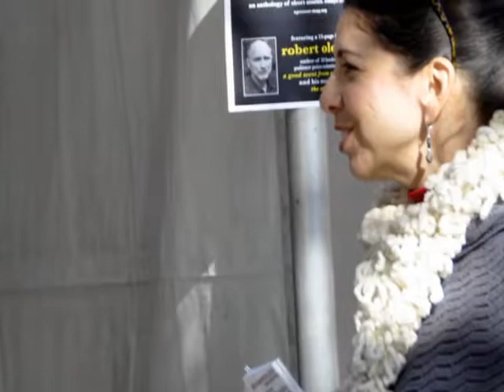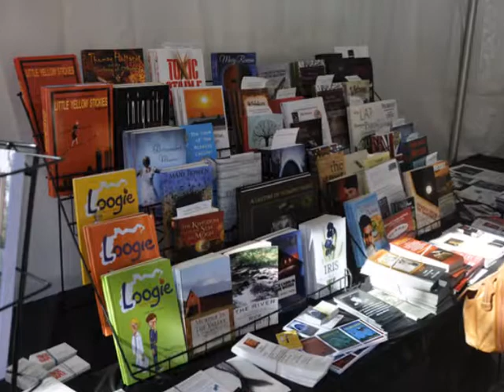Welcome to IPNE!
The Independent Publishers of New England provides networking, resources, education, and cooperative marketing for New England's independent publishing community.